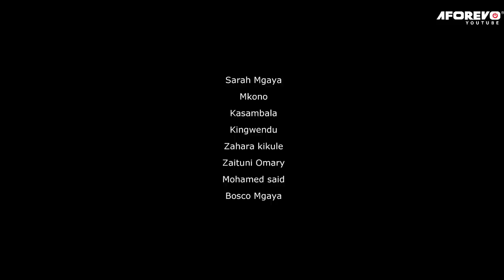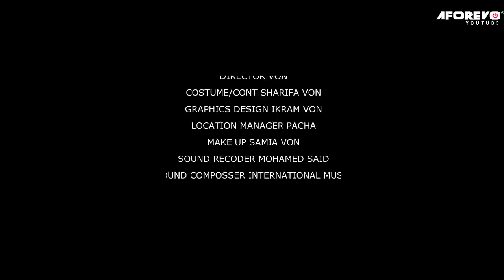Mpenzi Wangu Wa Kutisha - Latest Bongo Swahili Movie Hamilton, Bosco Zahara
Why is Nagwa threatening the woman he claimed he love so much. Find out more in this movie and thank me later.
Mkwala Hatiani
7BnSsH3nTI